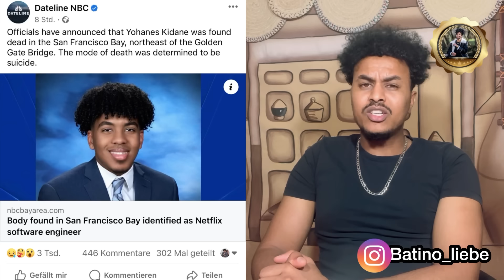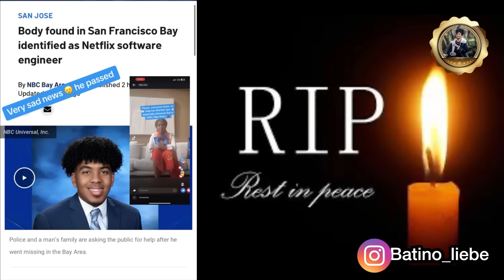🚨መሪር ሓዘን😭 ጠፊኡ ዝነበረ የዉሃንስ ሞይቱ! ጠንቂ ሞቱ ! ተጠንቀቁ! ኣደ ደም ትነብዕ ኣላ!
🚨መሪር ሓዘን😭 ጠፊኡ ዝነበረ ዮናሃንስ ሞይቱ! ጠንቂ ሞቱ ! ተጠንቀቁ! ኣደ ደም ትነብዕ ኣላ!